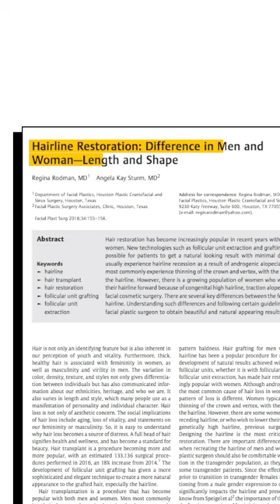Feminine vs Masculine Hairline